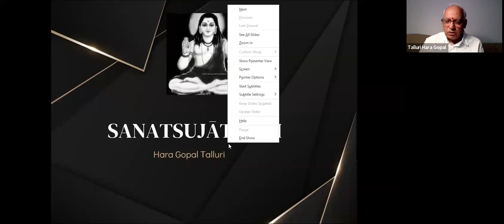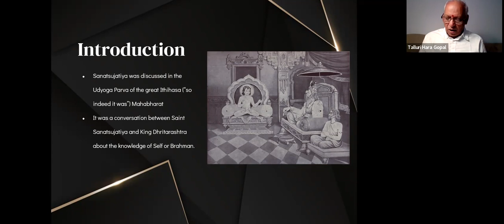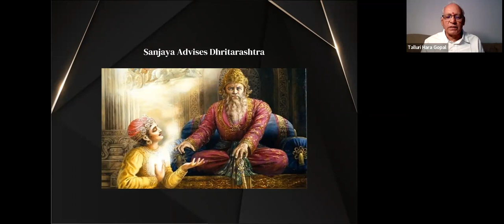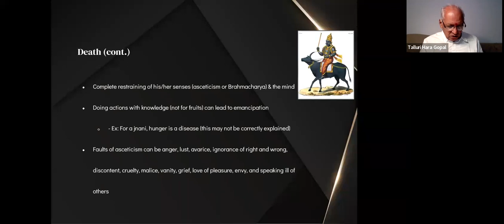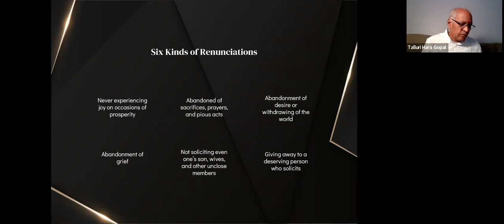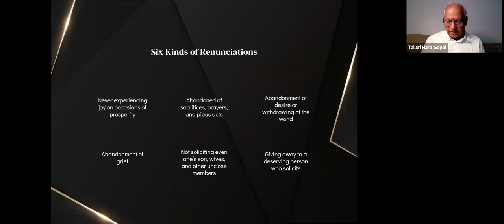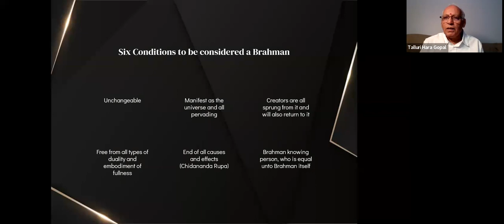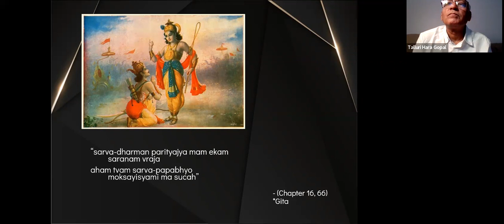16 Jul 2022 VSS Webinar on Sanatsujateeyam by Sri. TS Haragopal